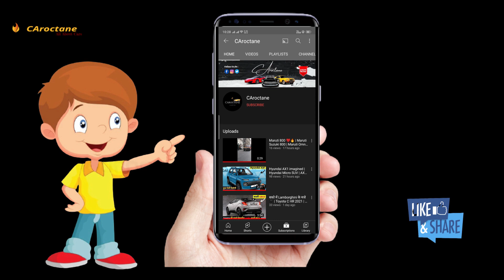BREAKING NEWS!! 😨| New-gen Maruti Celerio Launch Delayed | Maruti Celerio 2021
In this video :

              The long-awaited new-gen Maruti Celerio was planned to be launched in the month of September 2021. It seems like the launch of the new model has been delayed again. Media reports suggest that the launch of the new Celerio could take place in the end of this year. The reason behind this delay is the shortage of semiconductor chips.